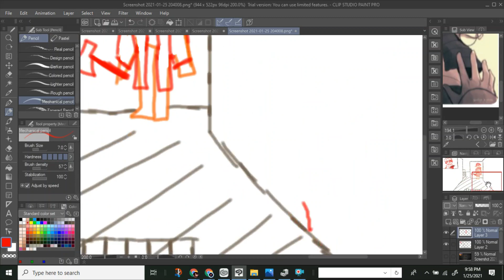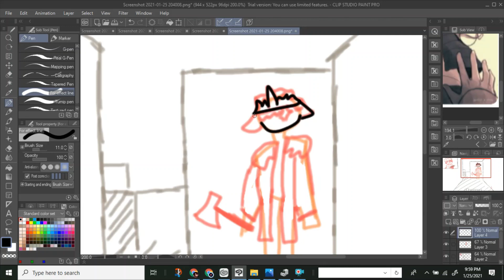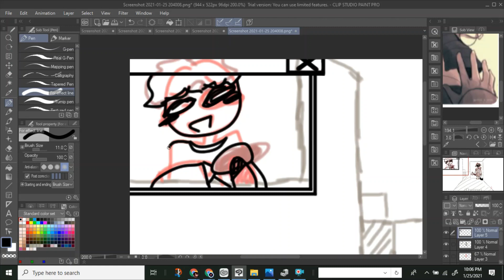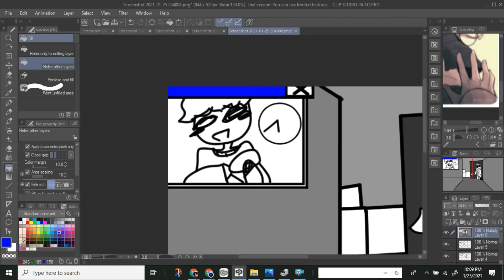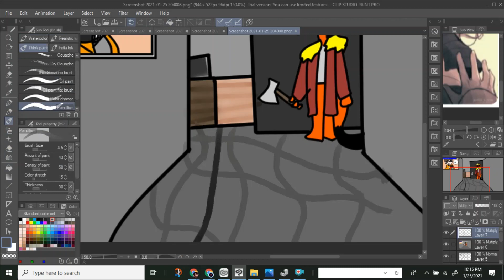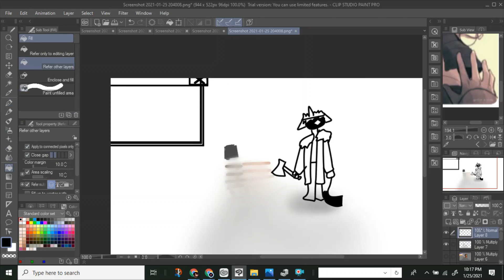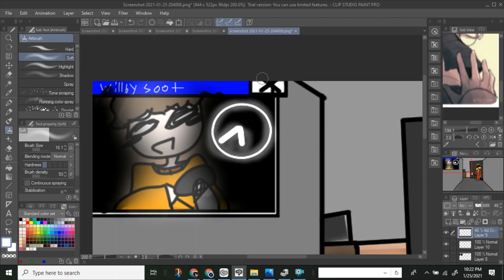wilbur dies (not on the SMP) speedpaint